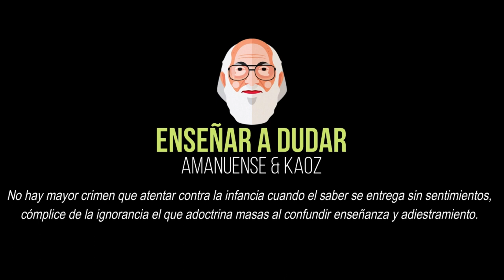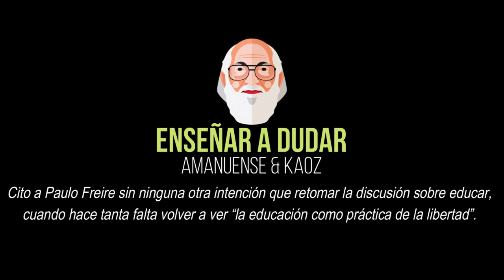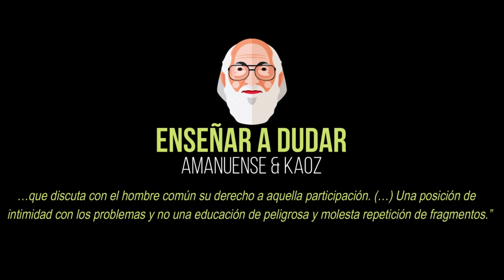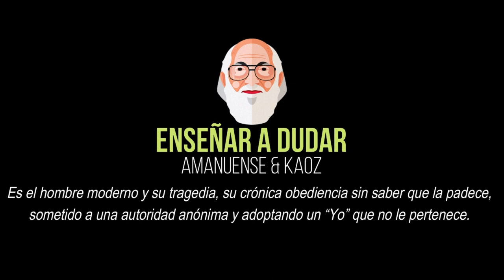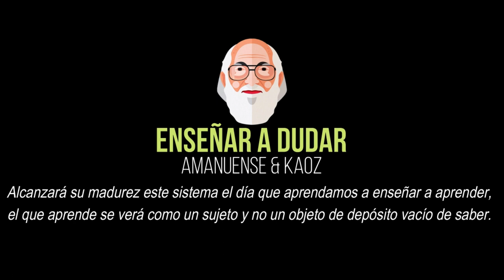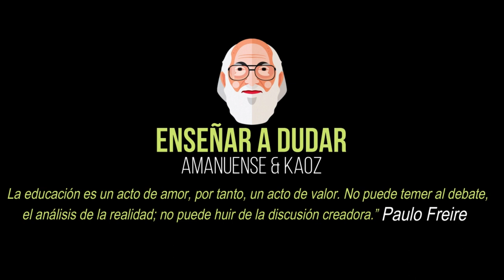ENSEÑAR A DUDAR - AMANUENSE & KAOZ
Letra y Voz: Amanuense (Guillermo Inostroza)
Intermedios: Enzo Hidalgo Cisternas
Producción: Kaoz (Jesús Torres)
Grabación y Mezcla: Kaoz (Jesus Torres)